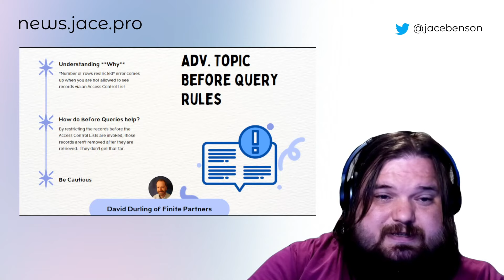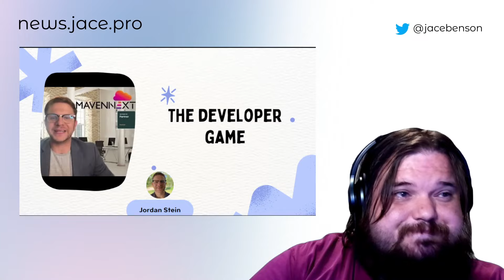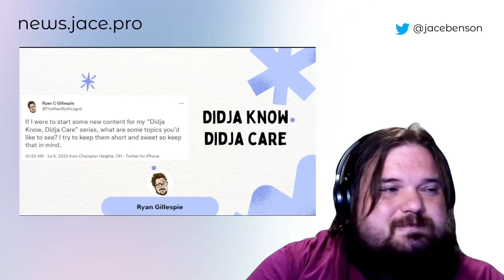Posh Programmer: Lauren Joins Dev Advocates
428 Views - Jul 3, 2023

97% 486/500